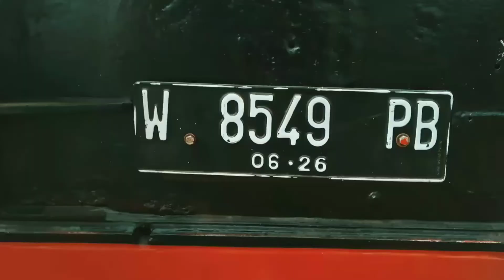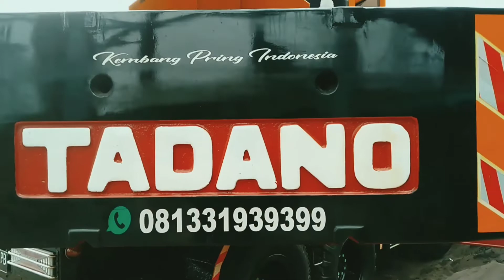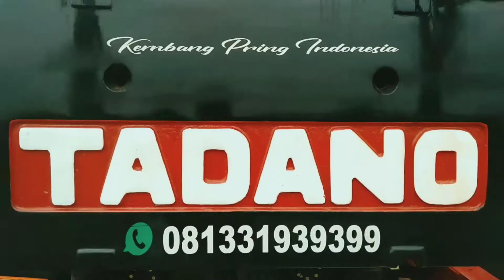tadano brand crane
Crane is one of the most widely used lifting and moving materials. ... Cranes are usually used in project works, ports, workshops, industry, warehousing etc.
here I had the opportunity to make a video of a crane when there was work in my area...coincidentally the crane here is branded TADANO which has a lifting capacity of up to 25 tons